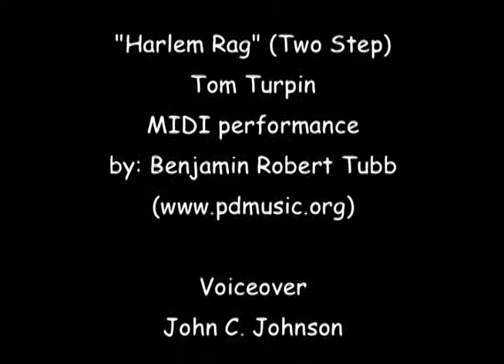The Letter I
Dingo Dawg introduces the letter I, beginning sound, and words that begin with I.